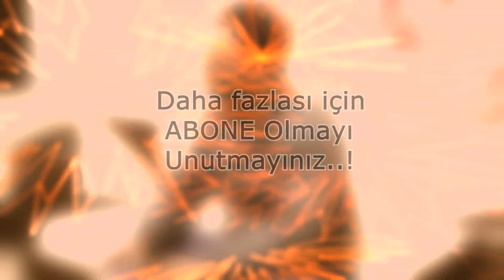Hafta Sonu Babalar Evde Kalırsa